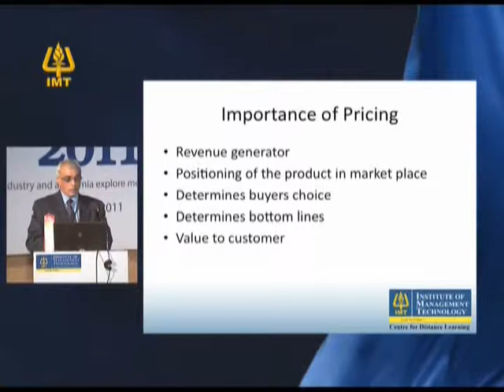IMT CDL : Prof Arun Kohli -'Product and Pricing'- Markedemia '11.part 12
IMT Centre for Distance Learning (IMT CDL) : Prof Arun Kohli -'Product and Pricing'- Markedemia '11.part 12